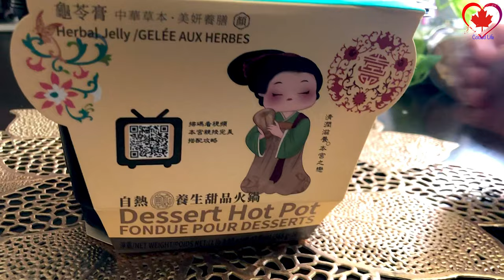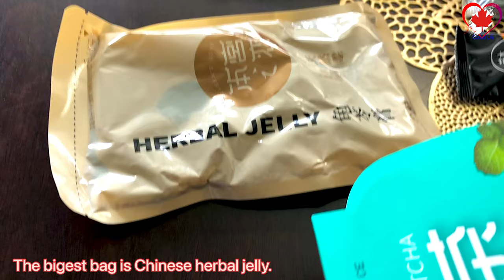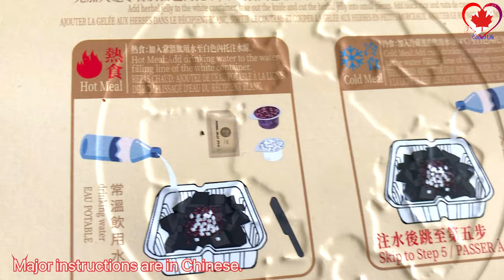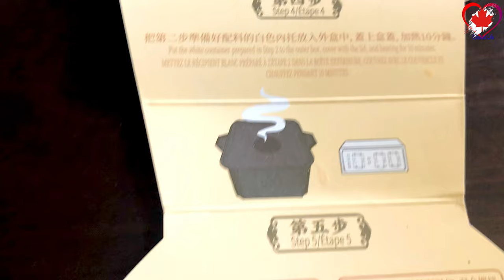EP 5 Dessert Hot Pot